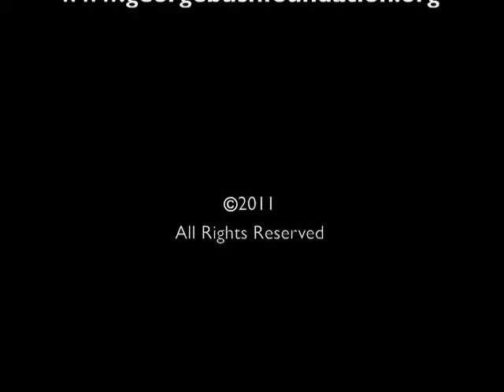William Waldo Cameron Forum on Public Affairs featuring Mrs. Laura Bush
The William Waldo Cameron Forum on Public Affairs featured Mrs. Laura Bush, former First Lady and the founding ambassador of "The Heart of Truth", a national awareness campaign whose mission is to bring attention to the risks of heart disease to women while promoting positive health and wellness habits.